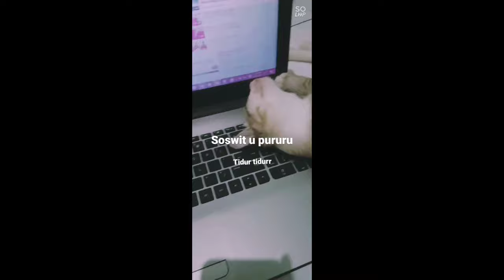Roy Mengubur Joe, Gol A Gong Mengubur Pochi - Film Balada Si Roy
Sedihnya ditinggal pergi Pochi. Padahal film Balada Si Roy mau diproduksi. Roy kehilangan Joe, Gol A Gong kehilangan kucing bernama Pochi, peliharaan si bungsu.